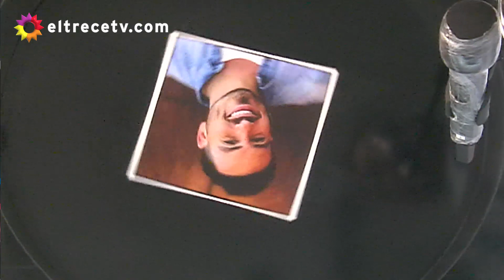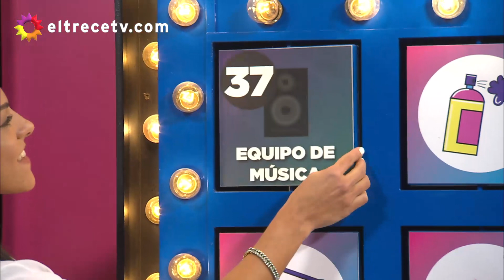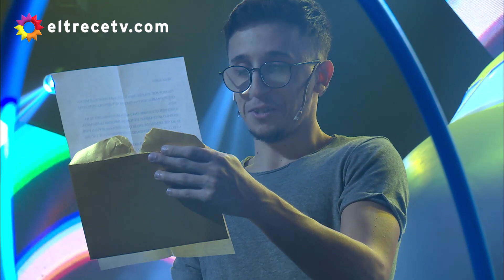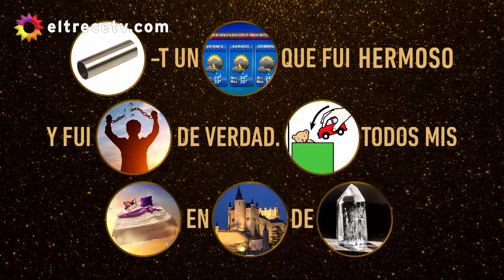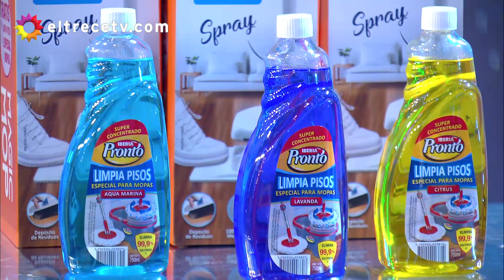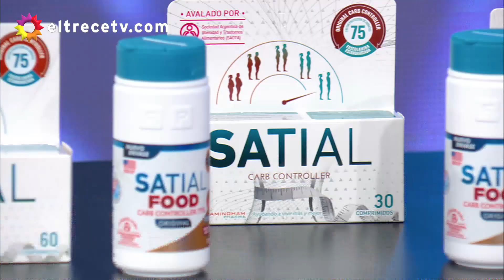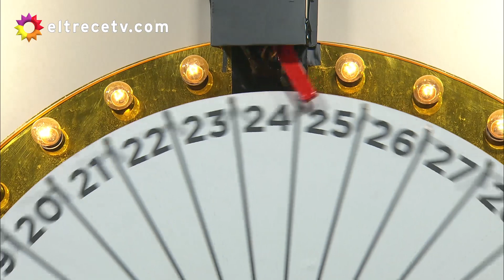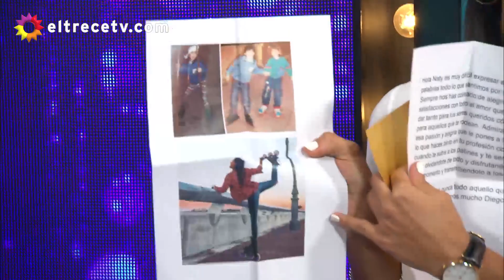Bienvenidos a bordo - Programa 04/05/21 - Jugaron Celeste Muriega, Anto Macchi, Adabel Guerrero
Programa emitido el martes 04 de mayo de 2021 en eltrece.
Invitados: Gustavo Conti, Celeste Muriega, Anto Macchi, Adabel Guerrero.